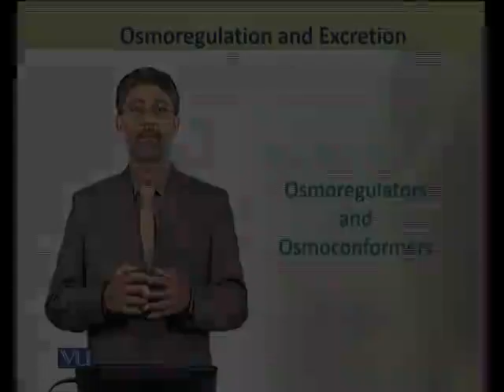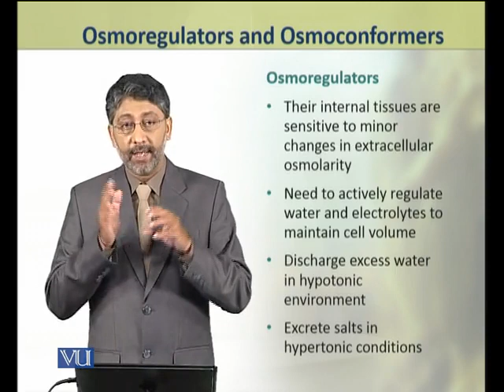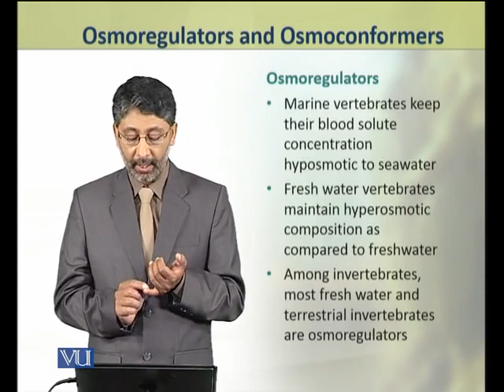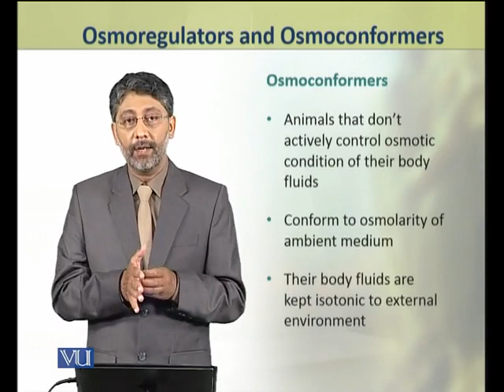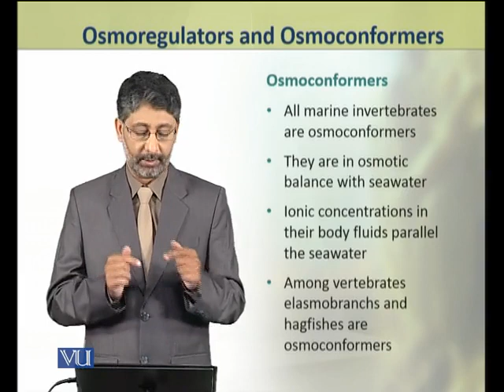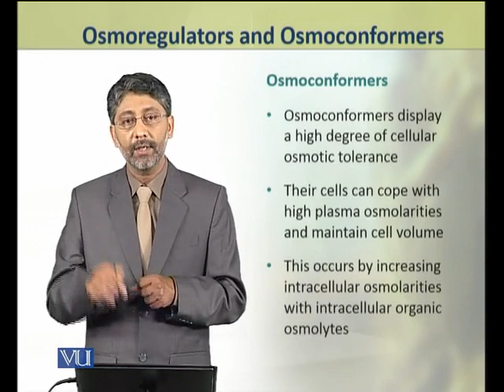Osmoregulators and Osmoconformers | Animal Physiology and Behavior (Theory) | ZOO502T_Topic168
Topic168: Osmoregulators and Osmoconformers,
By Dr. Ateeq ul Jaleel